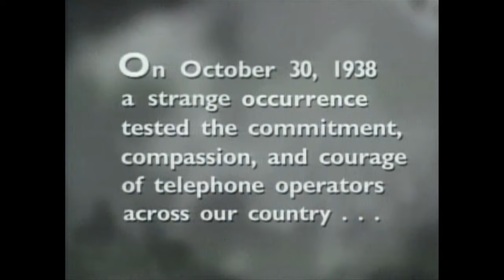AT&T Operators Recall War of the Worlds Broadcast - AT&T Archives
Bonus Edition Introduction by George Kupczak of the AT&T Archives and History Center

Part of an internal quarterly AT&T video newsmagazine called Directions (for DSG Directions, DSG = Data Systems Group), this video piece interviews operators from around the United States who were working during the famous War of the Worlds broadcast in 1938.

Originally aired on October 30, 1938, the radio broadcast caused panic, and at the time prompted listeners to dial "0" for operator in droves. (Or, if they lived in an area still without direct dial service, then just picking up the phone would get the operator.) The operator, circa 1938, was the first line of defense in terms of emergency information, but of course, the operators knew nothing of any alien landings. Yet they were well-trained in keeping a level head and calming customers, which, undoubtedly, came in handy at the time.

Orson Welles himself later appeared in a Bell System film, To Communicate is the Beginning.

Directions, as a series, started in 1985.